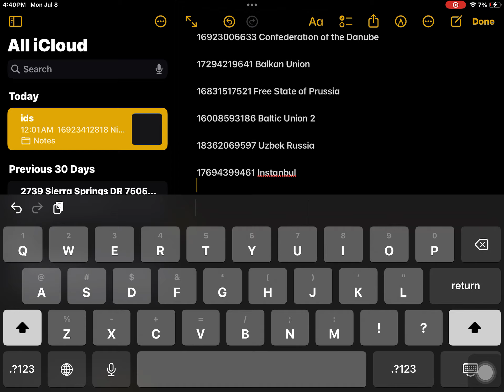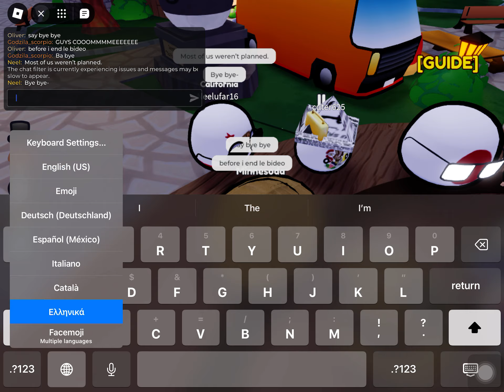US states just chillin